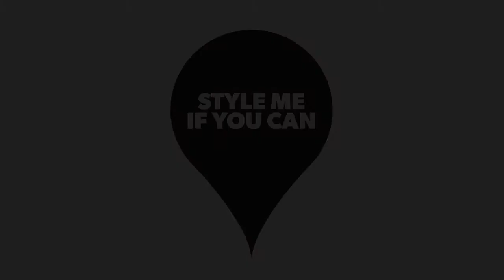Warehouse Style Me If You Can - THE BOOK SHOP